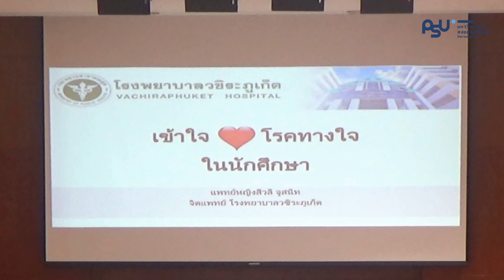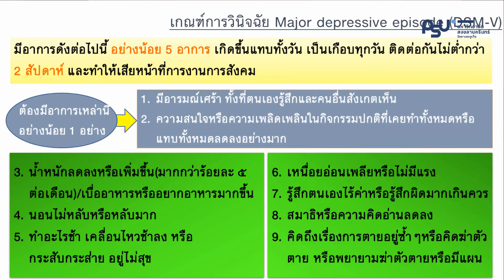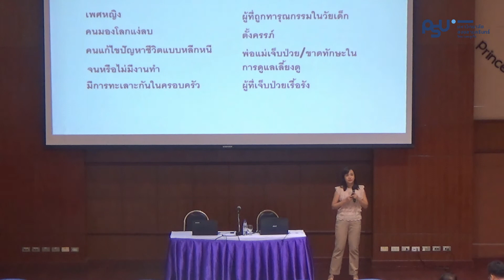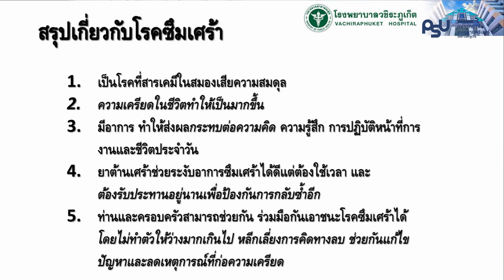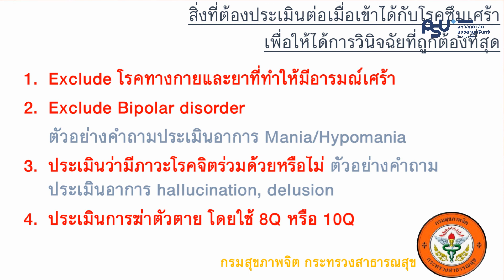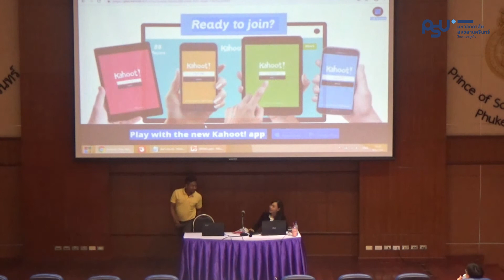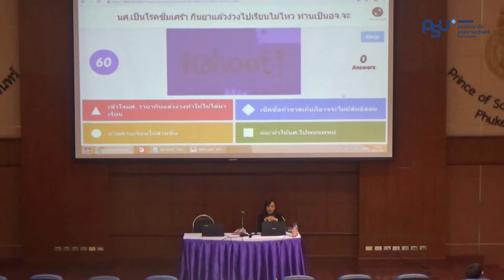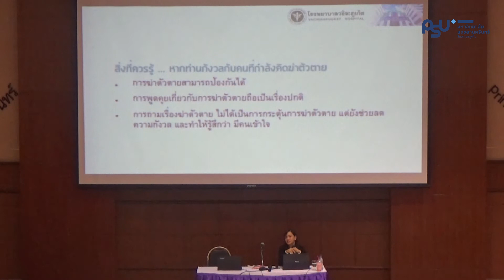ปัญหาด้านภาวะซึมเศร้าในสถาบันอุดมศึกษา รับมือ เครียด-ซึมเศร้า วัยทีน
คณะอาจารย์ บุคลากร มหาวิทยาลัยสงขลานครินทร์ วิทยาเขตภูเก็ต นำโดยรองศาสตราจารย์ ดร.พันธ์ ทองชุมนุม รองอธิการบดีวิทยาเขตภูเก็ต ร่วมรับฟังและอบรมการให้ความรู้และแก้ไขปัญหาด้านภาวะซึมเศร้าในสถาบันอุดมศึกษา ให้ความรู้ความเข้าใจเบื้องต้นที่ถูกต้องเกี่ยวกับภาวะซึมเศร้าในกลุ่มนักศึกษาและวัยรุ่น เพื่อให้ทราบถึงวิธีการดูแลช่วยเหลือผู้มีภาวะซึมเศร้าในเบื้องต้น โดยได้รับเกียรติจากแพทย์หญิงสีวลี  จูสนิท แพทย์ผู้เชี่ยวชาญ จิตเวชศาสตร์  ศูนย์สุขภาพทางใจ โรงพยาบาลวชิระภูเก็ต เป็นวิทยากรให้ความรู้ ความเข้าใจที่ถูกต้องเกี่ยวกับภาวะซึมเศร้าสถานการณ์ปัจจุบันของการเกิดภาวะซึมเศร้าในนักศึกษา รวมถึงวิธีการดูแล ช่วยเหลือ และช่องทางการส่งต่อผู้มีภาวะซึมเศร้า เพื่อรับการรักษาทางการแพทย์อย่างถูกต้อง และเหมาะสม ณ ห้องฉายภาพยนตร์ อาคารศูนย์การเรียนรู้ วันที่ 8 พฤษภาคม 2562

+++ ติดต่อข่าวสารเพิ่มเติมได้ที่